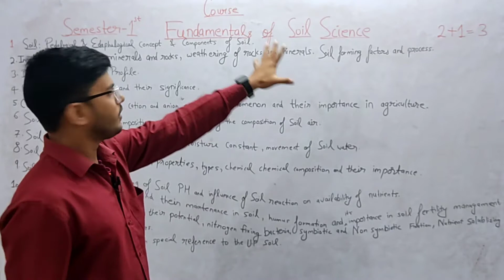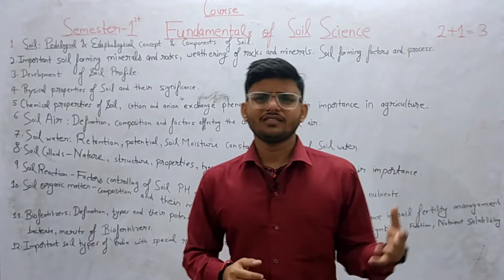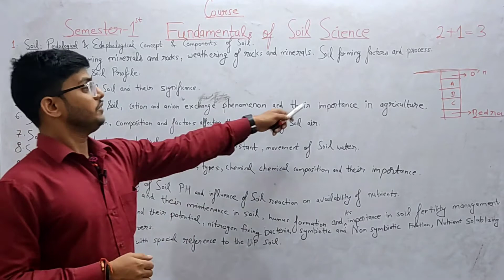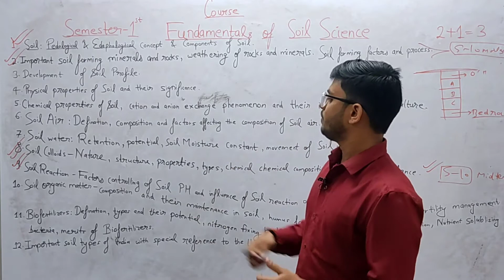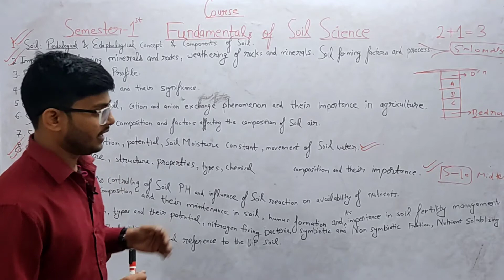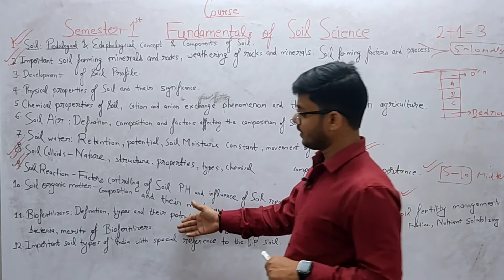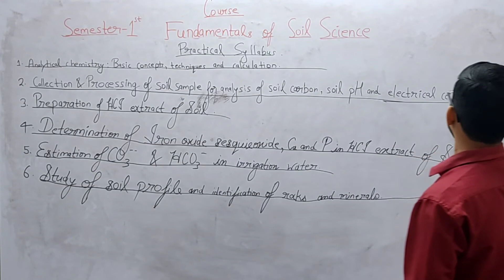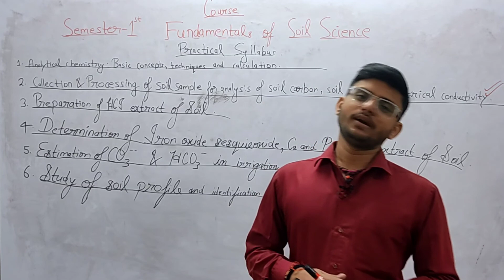B.Sc Agriculture 1st Semester Soil Science Syllabus || B.Sc Ag Fundamentals of Soil Science || DNS